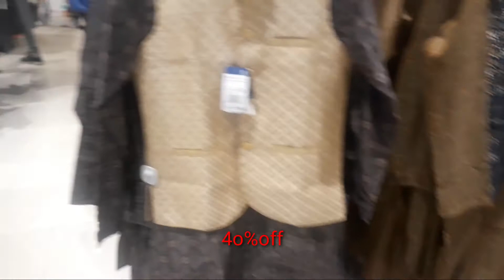BigBazaar Sabse Saste 5 Din | offer like Never Before | flat 50%,80% ,Buy 1 Get 2 free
In this video I m Going to show Heavy discount of big Bazaar 🇨🇮 Sabse saste panch Din 🇨🇮 till 22 jan to 26 jan .

Add 👉Big Bazaar Noida .

Bigbazaarfestivalkurti
latestcollection2019_ 2020
Geeta Singh 🇨🇮happy Republic day to all 🇨🇮